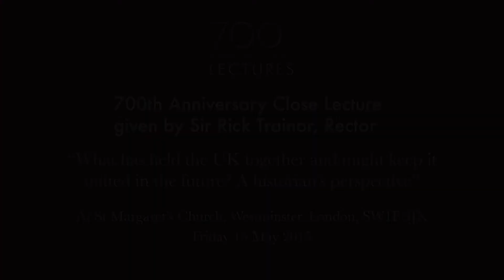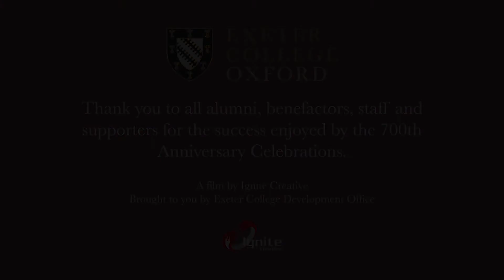700th Anniversary Lecture by Rector Sir Rick Trainor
Exeter College's Rector, Sir Rick Trainor, gives the final 700th Anniversary Lecture to conclude the College's septcentenary celebrations at St Margaret's Church, Westminster Abbey, on 15 May 2015. The lecture was entitled "What has held the UK together and might keep it united in the future? A historian's perspective."